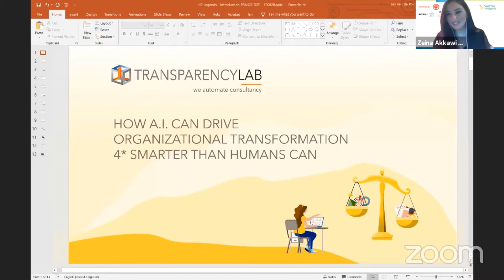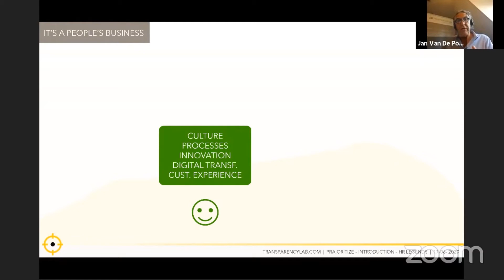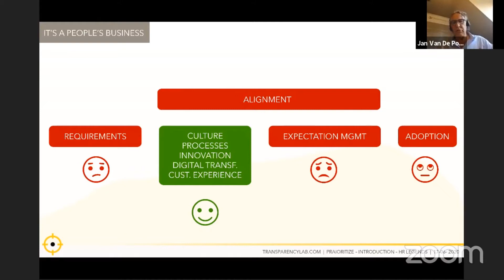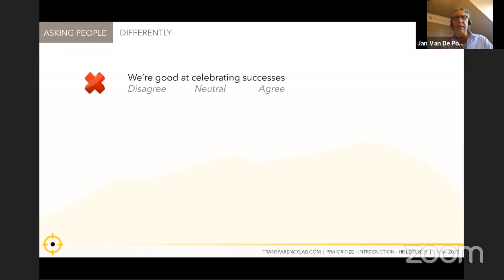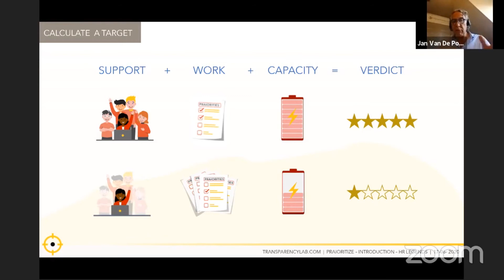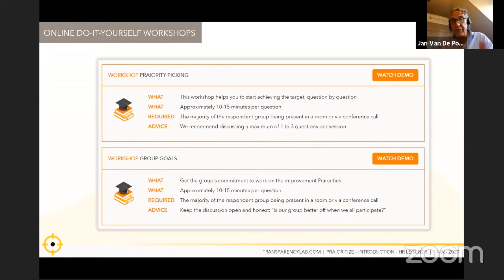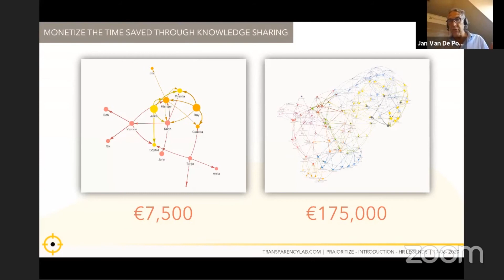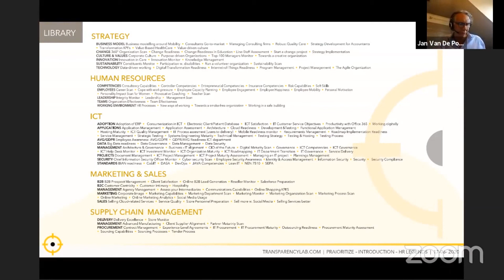How AI can drive organisational transformation 4x smarter than humans can | Jan van de Poll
17 June, 2020, Digital Transformation Summit 2020 , Keynote speech 12 How AI can drive organisational transformation 4x smarter than humans can by Jan van de Poll ( Founder - Transparency LAB)